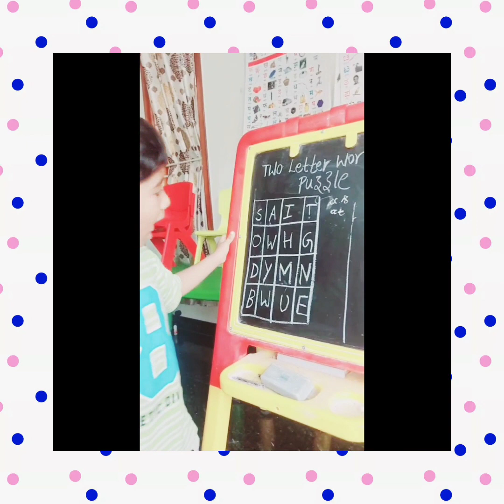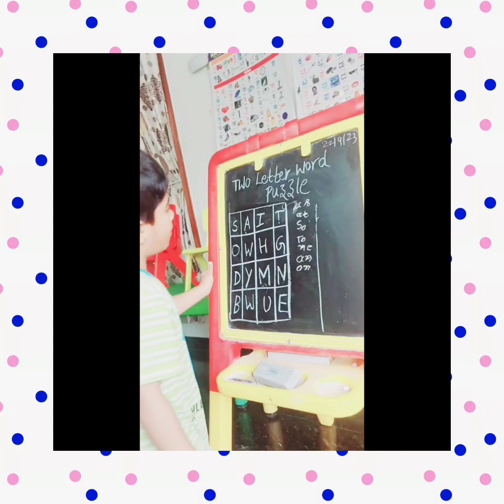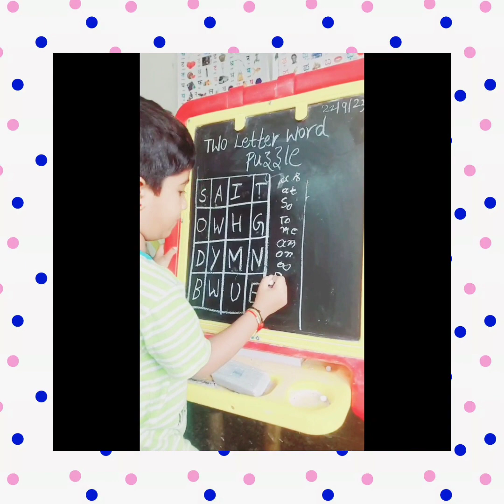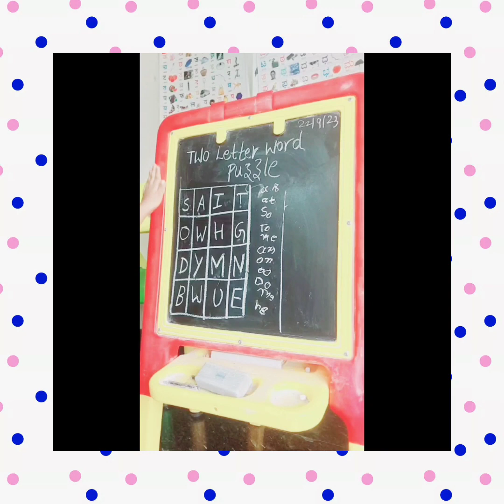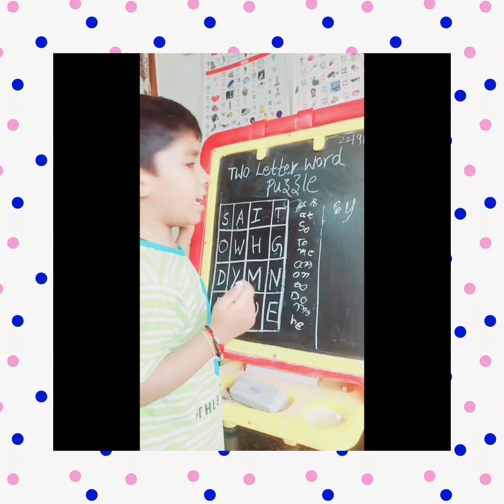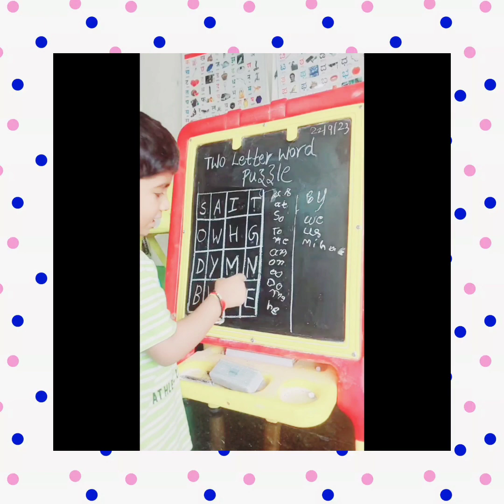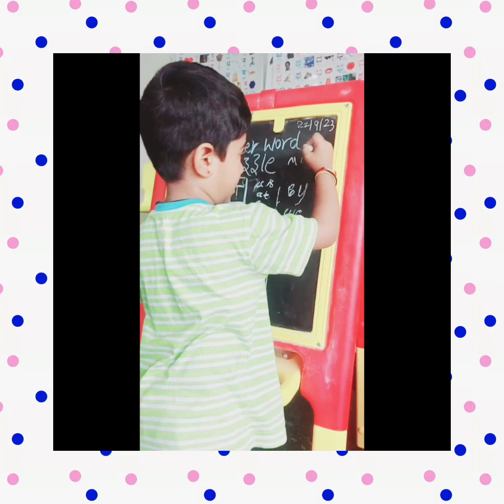PUZZLE TWO letter words &#Learn phonics $#LKG